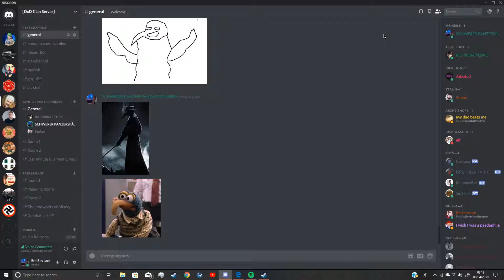Stefan's weird dream part 4